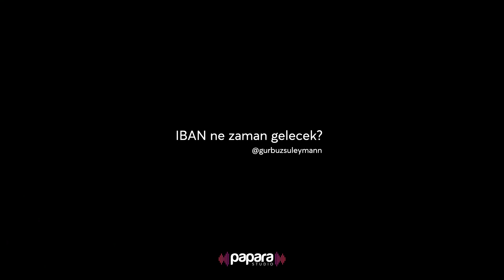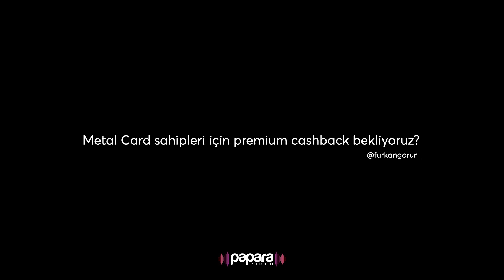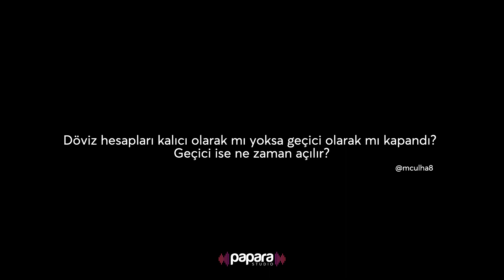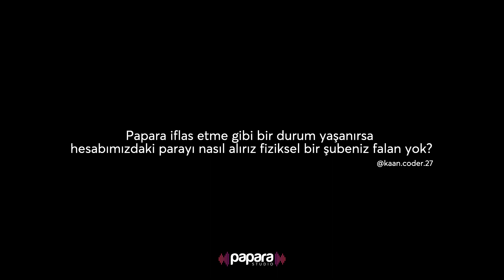Sor Paparalı Sor #2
Merak ettiklerini sen sordun, CEO’muz Emre Kenci cevapladı! Sor Paparalı Sor ikinci bölümüyle yayında.

00:04 Giriş
00:16 IBAN ne zaman gelecek?
00:53 Papara borsa yatırımlarına açılacak mı?
02:29 Bu yıl için en büyük planınız ne?
04:42 Kredi kartınız gelecek mi?
05:33 Messi mi Ronaldo mu?
06:07 Yuvarlayarak biriktirme ne zaman geliyor?
06:42 Papara yurt dışına ne zaman açılacak?
07:48 Papara daha fazla markayla Cashback kampanyası yapmayı düşünüyor mu?
08:42 BJK kart çıkarma girişiminiz var mı?
09:16 20 yaşında bir genç ne kadar kazancı olsa şirket kurabilir?
10:26 Metal Card sahipleri için premium Cashback bekliyoruz?
11:15 Papara sadece kendi kullanıcılarına özel festival vs yapacak mı?
11:45 Döviz hesapları geçici olarak mı yoksa kalıcı olarak kapandı? Geçici ise ne zaman açılır?
12:34 Papara Black Card neden geç geliyor? Bunun için bir çözümünüz var mı?
13:47 Başarısız olduğunuzda size umut ve motivasyon veren şey neydi?
14:39 Apple Pay ne zaman etkinleştirilecek?
15:16 Papara iflas etme gibi bir durum yaşasa hesabımızdaki parayı nasıl çekeriz?
16:43 Garip soru ama siz de Papara kullanıyor musunuz?
17:30 Kartı evde unuttuk ve kasada kaldık ne yapmalıyız?
18:08 Papara'ya yeni kartlar eklenecek mi?
19:12 Niye çok iyisiniz?